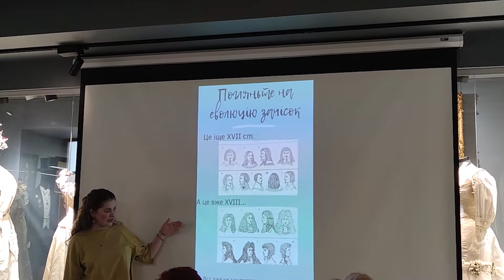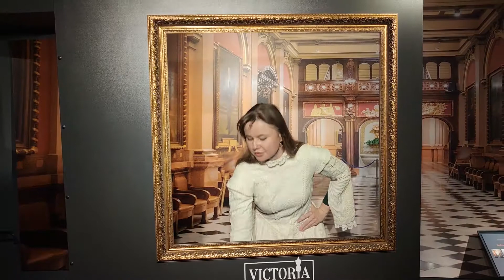Музей костюму та стилю "Victoria Museum"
Подивитися на сукні Прекрасної епохи, Срібного віку, Едвардианської епохи, Вікторіанської епохи, Золотого віку та інші предмети того часу можна не лише у європейських музеях, а тепер і у Києві. Це відео як справжній портал часу перенесе Вас у минуле.